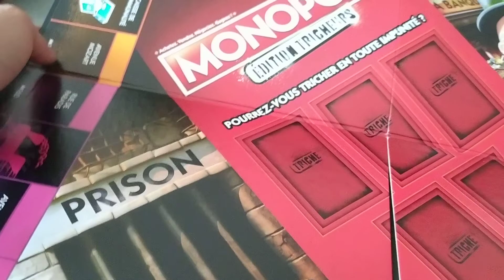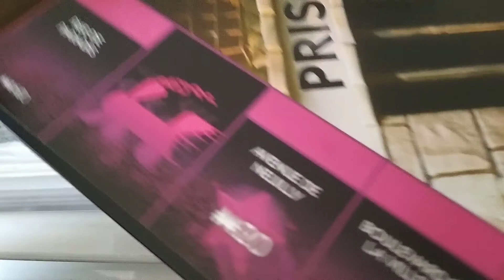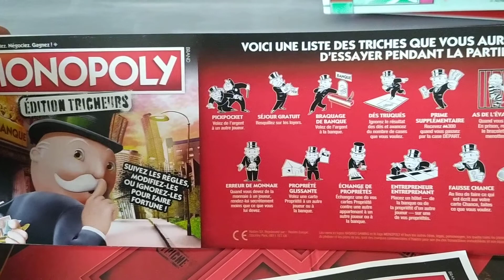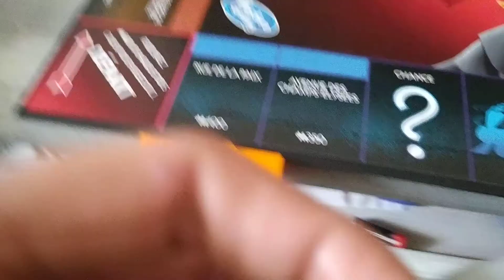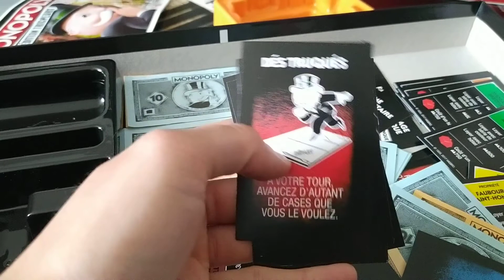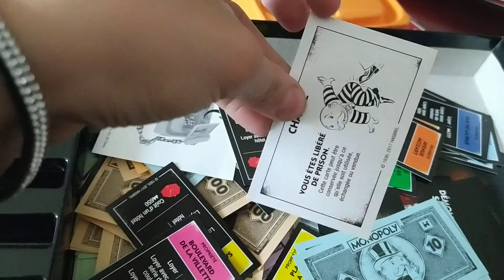Monopoly tricheur et Monopoly normal